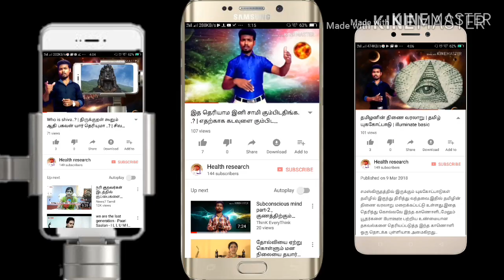Jathagam Eppadi uruvagiradhu |குழந்தையின் ஜாதகம் அறிவியல் பூர்வமாக | jathagam Tamil #1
jathagam eppadi parpathi,basics learning Astrology, jothidam learning ,astrology for beginners in tamil,jothidam in  Tamil,learn Astrology in Tamil,Jathagam epadi uruvagirathu, jathagam parpathu eppadi in tamil, Vivek Astrology, birth time Tamil, jathagam epadi parppathu in Tamil,ஜோதிடத்தின் அடிப்படை,ஜோதிட சாஸ்திரம்,jothidam basic class in Tamil,jothidam basic class 1, jothida palangal,jodhida basic in Tamil,kulanthai palangal,

 ♦இப்பதிவை பற்றி சிறு குறிப்பு♦

ஒரு குழந்தை பிறந்ததும் எப்படி நம் சூரிய குடும்பத்தில் இருக்கும் கோள்களும் ,நட்சத்திரங்களும், அந்தக் குழந்தையை ஆளுமை செய்கிறது. அந்தக் குழந்தையின் ஜாதகம் எப்போது எங்கே நிர்ணயிக்கப்படுகிறது.  எப்படி ஒரு குழந்தைக்கு ஜாதகம் உருவாகிறது .எந்த நிமிடத்தில் சரியான ஜாதகத்தை எடுக்க வேண்டும் .,போன்ற பல தகவல்களை அறிவியல்பூர்வமாக மிகத் தெளிவாக விளக்கியுள்ளேன். இப்பதிவு சம்பந்தமான உங்கள் கருத்துகளை கீழே கமெண்ட் செய்யுங்கள் .

                                         »»» நன்றி«««